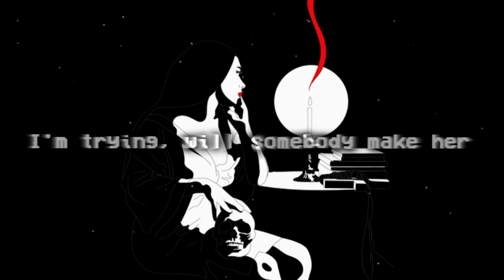Clams Casino - I'm God (slowed down)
[INFO]

🦋 | name: I'm God
🦋 | artist: Clams Casino, Imogen Heap

[END]